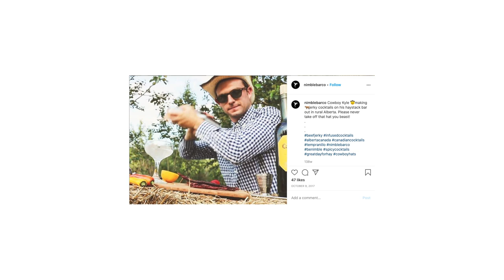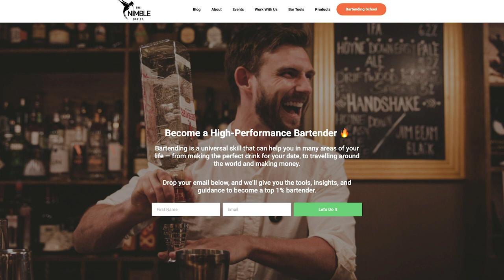How This Bar Owner Added $50K EXTRA To His Restaurant Business | Marketing For Restaurants 2022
Want to add $50K EXTRA to your restaurant business like Kyle did with his bar business? We talk about exactly how he did it so you can too.

Kyle was able to add an extra $50K to his bar business by adding a new income stream. Namely a digital product. He did this smartly by teaching his expertise and getting other experts to join in to teach digital classes on bartending.

If you want to do the same for your restaurant business, think about what avenues you can add as an income stream. This could be catering, consulting, a digital product, workshops, etc. Then you can use a page builder like Clickfunnels (linked below) to create a landing page collect emails of those interested or to offer the product.

So if you're looking to add extra revenue to your restaurant business or starting a restaurant food business, keep watching to get inspiration on building a successful restaurant and digital marketing for restaurants.

📚 RESOURCES

🛠 Community & Tools
[EQUIPMENT] Tools & software I recommend using -